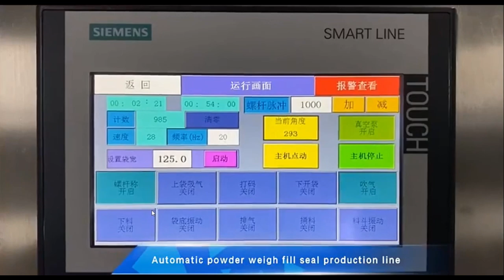High Speed Rotary Type Automatic Premade Stand up Zipper Pouch Bag Filling Packaging Machine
Packing Materials
VFFS+DCS
boxing belt
sugar packaging machine
packing machine
packaging machine
ajinomoto
photo sensitive seal machine
snus cans
food packing machine
mechine
nepal honey
spices grinding machine
dhoop machine
rescue capsule
coca seeds
agarbatti machine
note book machine
herbal condoms
coffee packaging machine
mixing machine
plastic packaging machine
dj mixer
grinding machine
packing
mixer machine
capsule hotel
chocolate packaging machine
mixing equipment
hookah
powder mixing machine
pillow
injection molding machine
extruder